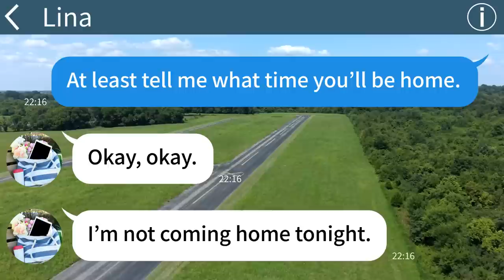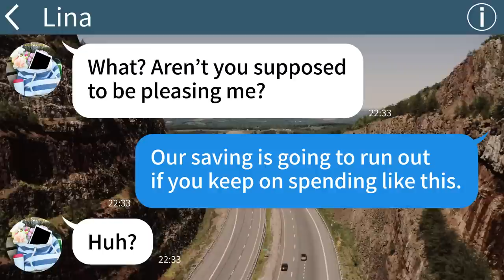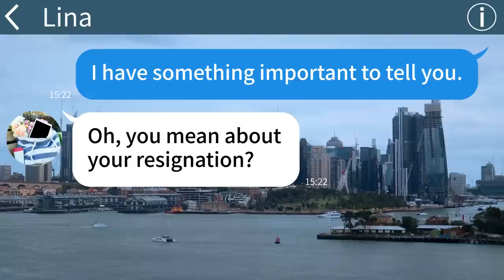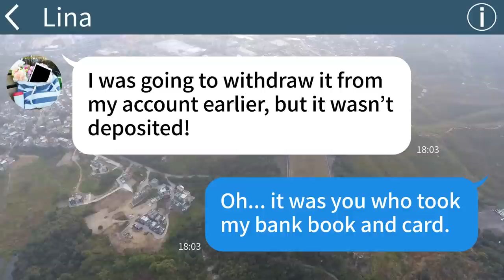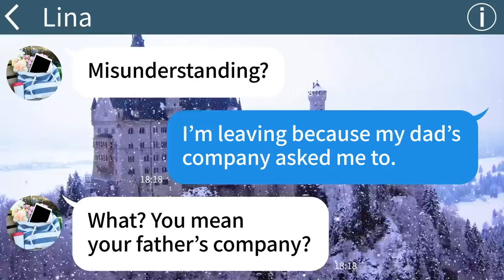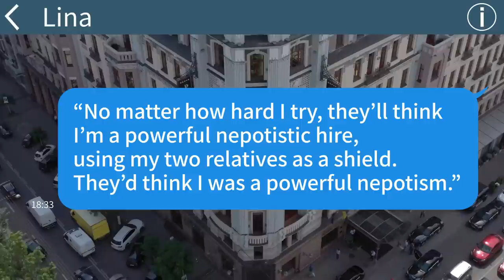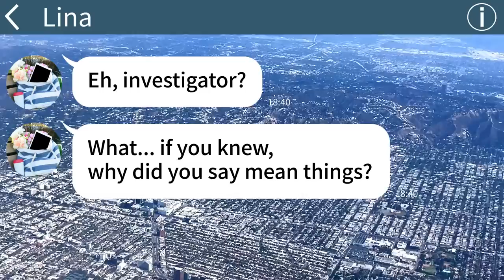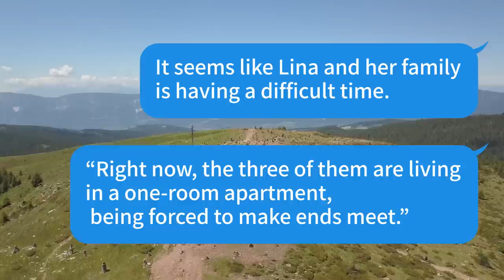【Apple】My wife cheated on me with my brother. I used to make less than she does, but now I'm the...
【Apple】My wife cheated on me with my brother. I used to make less than she does, but now I'm the next CEO...